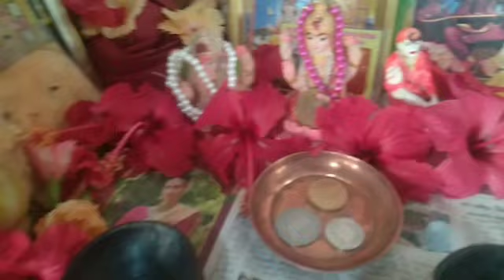లక్శ్మి కుబేర వ్రతం ...అక్షయ తృతీయ పూజ ...